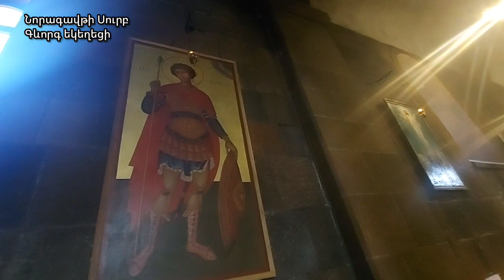Հոգեհանգիստ մեր Տեր Հիսուս Քրիստոսի Պայծառակերպության կամ Այլակերպության Նորագավթի Սուրբ Գևորգ եկեղ։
Խորհրդակատար` Տեր Մյուռոն ավագ քահանա Ադամյան։

Յիշատակ մեռելոց

ՄԵՌԵԼՈՑ
Այս անունն են կրում բոլոր ննջեցյալների հիշատակին նվիրված օրերը, որոնք հաջորդում են 5 տաղավար տոներին: Այդ օրերին եկեղեցիներում պատարագ է մատուցվում, և կատարվում է հոգեհանգիստ բոլոր քրիստոնյա ննջեցյալների հոգիների փրկության համար: Մեռելոցին շատերն այցելում են իրենց հարազատների գերեզմանները՝ աղոթելու, խունկ ծխելու և գերեզմանօրհնեք կատարելու համար՝ իբրև վկայություն հոգու անմահության, հանդերձյալ կյանքի և համընդհանուր հարության հանդեպ քրիստոնեական հավատի:

ՀՈԳԵՀԱՆԳԻՍՏ
Այսպես է կոչվում ի Քրիստոս ննջած, այսինքն՝ քրիստոնեական հավատով ապրած և մահացած հոգիների համար կատարվող աղոթքի կարգը, որ սահմանված է ս. հայրերի կողմից:
Ննջեցյալները չեն մոռացվում հավատացյալների աղոթքներում և խնդրվածքներում, որովհետև նրանց հոգիները կենդանի են ու շարունակում են Եկեղեցու անդամները մնալ երկնքում: Նրանց հիշատակը պահելը ոչ թե արտաքին հարգանքի տուրք է, ինչպես այդ արվում է աշխարհում, այլ՝ նրանց հետ անտեսանելի, սակայն իրական հաղորդակցության վկայություն:
Հոգեհանգստյան աղոթքների միջոցով ննջեցյալ մերձավորի հոգու փրկության համար խնդրելով՝ քրիստոնյան արտահայտում է իր սերը նրա հանդեպ, ինչպես նաև ամրապնդում իր հավատը հանդերձյալ կյանքի նկատմամբ:
Հոգեհանգստի արարողությունը սովորաբար կատարվում է պատարագից հետո, սակայն անկախ է նրանից և կարող է կատարվել նաև այլ ժամանակ:

ԳԵՐԵԶՄԱՆՕՐՀՆԵՔ
Ըստ քրիստոնեական վարդապետության՝ մարդու մահը նրա հանդերձյալ կյանքի՝ հոգու երկնային ճամփորդության սկիզբն է, իսկ մարմնի ապականությունը՝ ժամանակավոր բաժանում հոգուց մինչև համընդհանուր հարության օրը: Քրիստոնյան հավատում է, որ տիեզերքի Արարիչը կարող է և պիտի հարություն տա բոլոր մարդկանց մարմիններին, ինչ աստիճանի ապականության կամ նույնիսկ ոչնչացման էլ դրանք ենթարկված լինեն: Այս պատճառով քրիստոնեությանը խորթ են մահացածի աճյունի հետ հոգեբանական կապվածությունը, նրա հանդեպ չափազանցված ուշադրությունը, այն զմռսելու, նրա հետ որոշակի իրեր թաղելու և այլ հեթանոսական սովորույթները, քանզի մահից հետո առավել կարևորվում է ոչ թե հանգուցյալի դիակի, այլ հոգու վիճակը և աղոթքը նրա փրկության համար:
Այնուհանդերձ, քրիստոնեությունը լրջագույն հարգանքով է վերաբերվում հանգուցյալի մասունքներին և թաղման ու գերեզմանօրհնեքի արարողությամբ արտահայտում է մահվան ու հարության հանդեպ իր հիմնական հոգևոր սկզբունքները: Գերեզմանն օրհնելով ու կնքելով՝ քահանան աղոթում է, որ այն մինչև Քրիստոսի երկրորդ գալուստը անշարժ մնա, ինչով էլ խորհրդանշում է հարության հավատը, իսկ ննջեցյալի հարազատների բնական սուգը լրացնում է հոգևոր հույսի պայծառությամբ: Քրիստոնեական խորհրդանիշներով կնքված և օրհնված գերեզմանը ոչ թե սոսկ հանգուցյալի կորուստը սգալու, այլ հոգևոր խորհրդածություններ արթնացնող նվիրագործված մի վայր է, որը մարդուն մղում է հավատով ու հույսով աղոթել ննջեցյալի փրկության համար:

Տիգրան Խաչատրյան